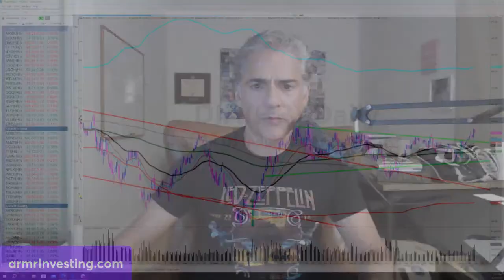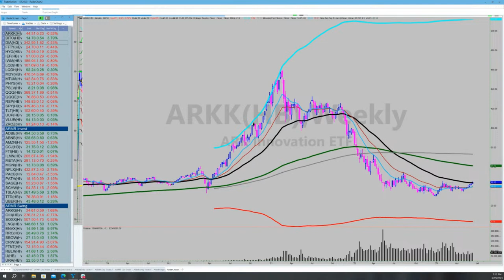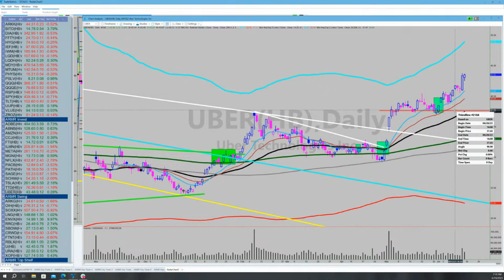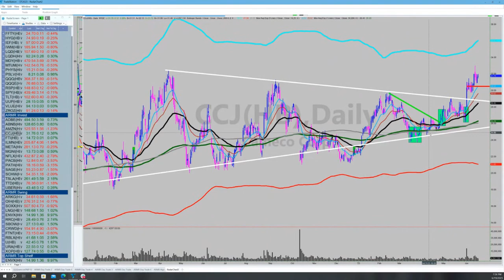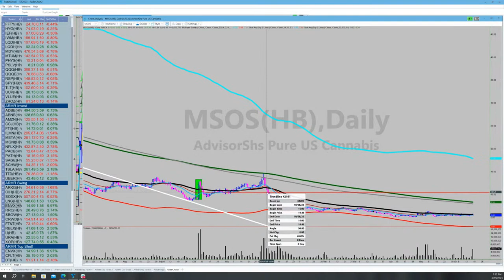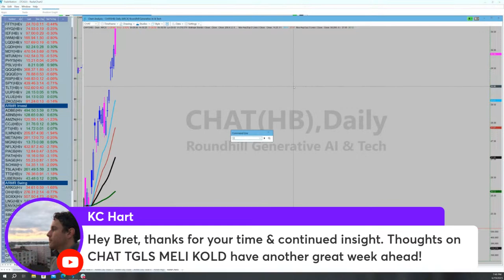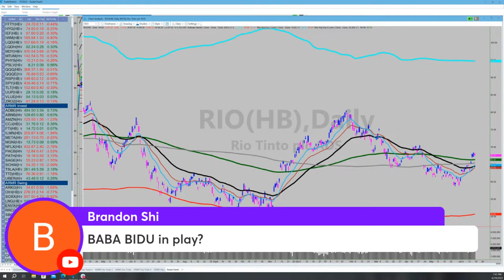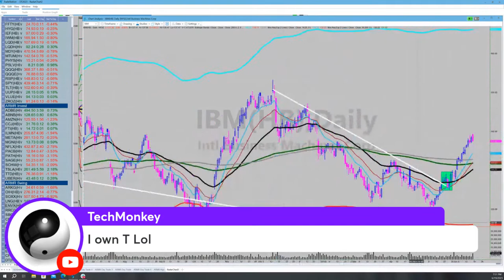Investing | #1 Stock Market Chart of the Week | Stocks to Watch | Here's What to Do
Every day on the ARMR Investing Live Trading desk we attempt to reduce the noise that plagues trading and investing decisions with the simple axiom: Price Action is ALL!!

To that end, I will be sharing with you each Sunday night [Monday this week] [after Futures have opened] the best Stock in Focus Charts off our desk driving actual investing decisions during the previous week.

Then we will look at the "Top Shelf" Stocks to Watch for the coming week.

And we will make sure to carve out time for Q & A so be ready and bring your questions.

Today's Highlight:

#1 Stock Charts of the Week: ENVX U RBLX UBER FTNT CRWD
Stocks in Focus: RRC LNG SBOW
Stocks to Watch: SPLK NET PLTR IOT ADBE